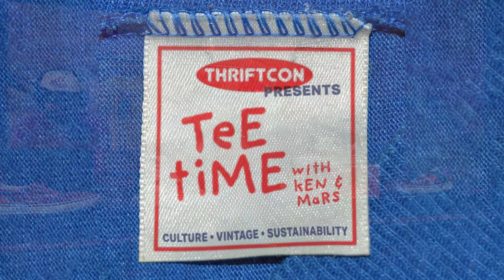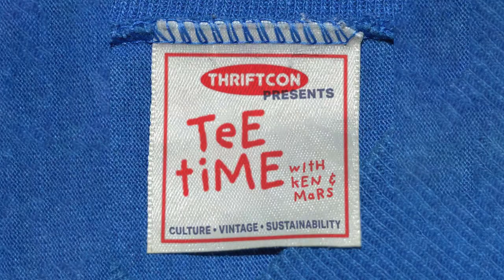Tee Time Podcast S2 E4 - The History of Vans and Paul Van Doren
Back at it again in the white Vans. The gang dives into the early history of Vans, focusing specifically on Vans' Co-Founder Paul Van Doren. Tracing the history of Vans all the way back to Keds and Randy's Shoes. Vans rose its rise to fame on four wheels alongside and a bunch of misfits known as the Z-Boys. It was a bumpy ride to the top, including bankruptcy, 2 acquisitions and a failed fling with breakdancing shoes... but Vans has solidified itself as one of the premier sneaker brands in the United States and world.

Tee Time is also on Spotify, Apple Music and where you stream your podcasts!